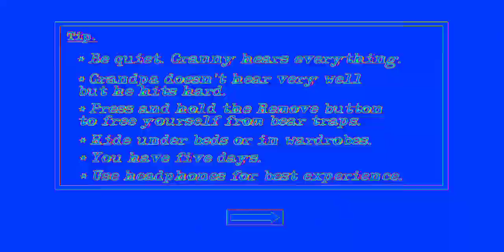GRANNY+ BLOODY MARY MOD!!?? VERY DANGEROUS 😮😮😮youtube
SECRET OF MINECRAFT
WARDEN VS HEROBRIN
HEROBRIN VS 303
TECHNO GAMERZ
how to make House in Minecraf
GRANNY 1
GRANNY
GRANNY 3
GRANNY CHAPTER 2
GRANNY 4
GRANNY 5
TECHNOGAMERZ HORROR VIDEO
TECHNOGAMERZ MINECRAFT VIDEO
TECHNOGAMERZ GTA 5 video
GTA 6